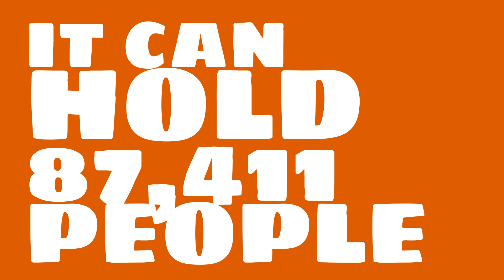What sport is Bukit Jalil National Stadium used for?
Watch this video to learn all about Bukit Jalil National Stadium in Kuala Lumpur, Malaysia.